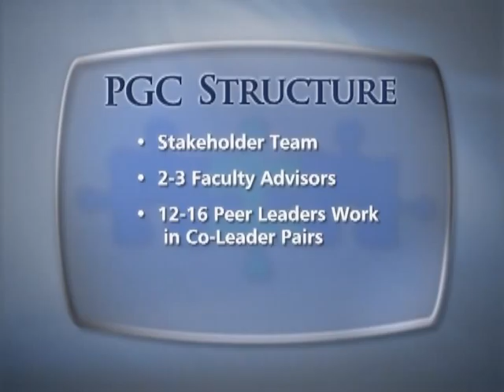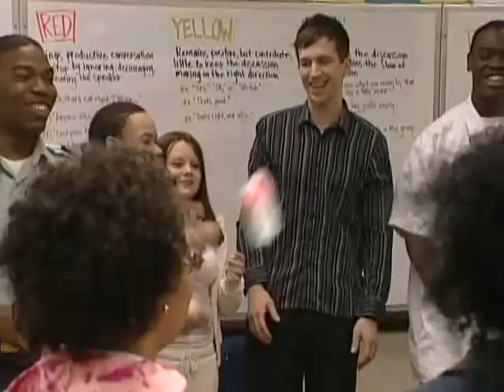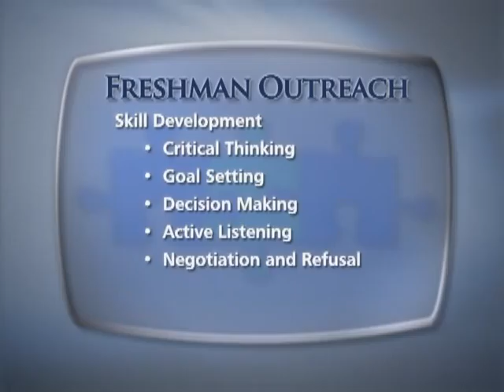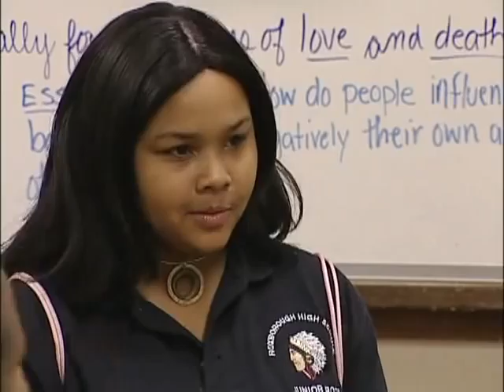PCLT: Peer Group Connection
Peer Group Connection (PGC) for High Schools is an evidence-based program that supports and eases students' successful transition from middle to high school. The program taps into the power of high school juniors and seniors to create a nurturing environment for incoming freshmen. Once per week, pairs of junior and senior peer leaders meet with groups of 10-14 freshmen in outreach sessions designed strengthen relationships among students across grades. These peer leaders are simultaneously enrolled in a daily, for-credit, year-long leadership course taught by school faculty during regular school hours. PGC is PCLT's seminal peer leadership program, and has been implemented with a 70% sustainability rate in more than 175 high schools since 1988. A recently released, four-year longitudinal, randomized-control study conducted by Rutgers University and funded by the United States Department of Health and Human Services found that, among other major results, PGC improves the graduation rates of student participants in an inner city public school by ten percentage points and cuts by half the number of male students who would otherwise drop out.